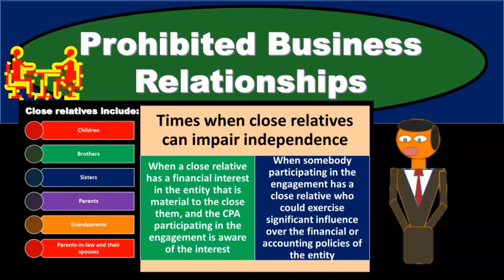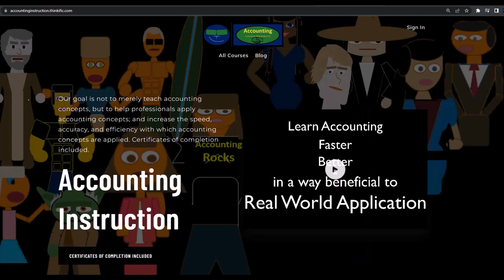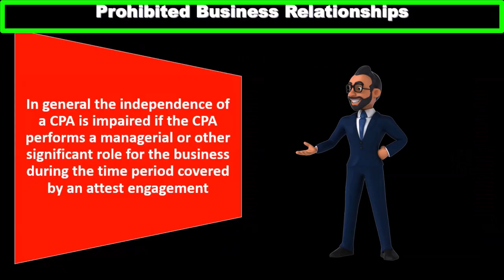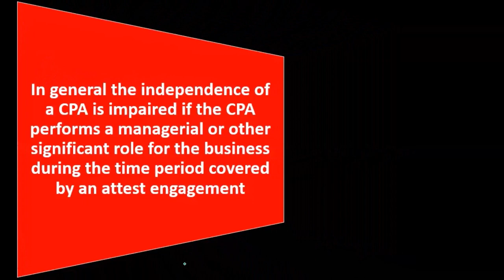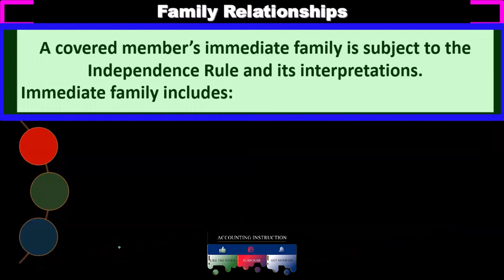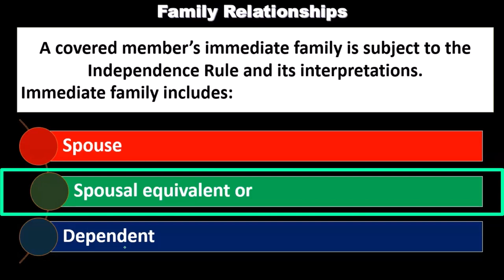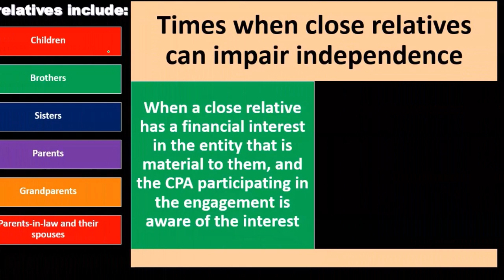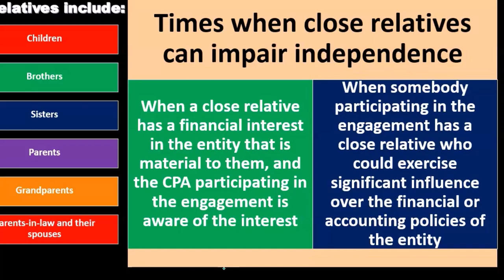Prohibited Business Relationships 19120 Auditing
Prohibited Business Relationships
Auditing